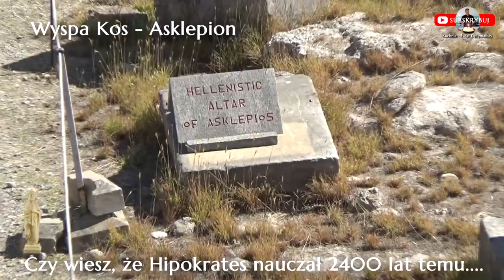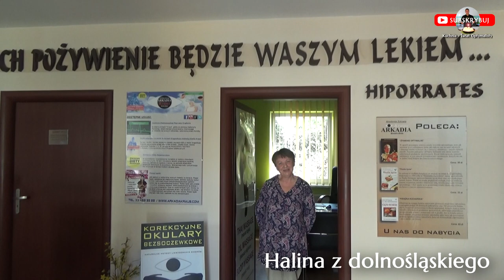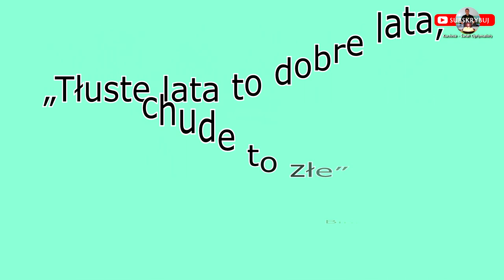Jak zwiększyć odporność w domu? Kraus SYSTEM poleca pożywienie.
Od 23 lat stosuję modyfikowaną zasadę proporcji pożywienia, zaproponowaną przez wybitnego lekarza Jana Kwaśniewskiego. To właśnie ona sprawiła, że wyleczyłem w szpitalu WZW typu B i do dnia dzisiejszego nie choruje na grypę. W rodzinnej działalności Arkadia "Kraus" z Bielska-Białej od 23 lat jako Akademia Zdrowia polecamy to żywienie od lat. Byliśmy i nadal jesteśmy świadkami szybkiego wzmocnienia odporności tą właśnie metodą. Istniejemy od 1997 roku.

 Dieta żółtkowa , którą Państwu polecam jest szczególnie skuteczna i polecana w przypadku osób chorych na cukrzycę, miażdżycę, nerwicę jak również tym, którzy mają problem z chorobami przewodu pokarmowego. Wszystkie one mają przyczyny, które warto odkryć.

Program pracy Kraus SYSTEM poza pacjentem, klientem kierowany jest do lekarzy, dietetyków, którzy rozumiejąc zasadę Hipokratesa "Niech pożywienie będzie Waszym lekiem a lek pożywieniem" , ponownie zainteresują się tematyką nowej dziedziny medycyny, którą pragniemy Państwu polecić  "Dietetyka optymalna" to możliwość wyboru specjalizacji zawodu lekarza, który jako optymalista Piotr Kraus, proponuje a was, Państwa zachęcam do wspierania naszego "projektu".

Jej skuteczność w leczeniu chorób cywilizacyjnych została potwierdzona i zawsze przyda się szczególnie dziś, w czasie kryzysu gospodarczego. Teraz w czasach panującego KoronaWirusa , kto chce może dzięki Kraus SYSTEM odkryć na nowo wiedzę doktora Jana Kwaśniewskiego o radzeniu sobie z chorobami, metodami naszych przodków.

"Polecam to co sprawdzone, sam stosuję od 22 lat"  - Piotr Kraus. Zapraszam

Chcesz wiedzieć więcej zadzwoń Infolinia: 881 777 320 . Whatsup: 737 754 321 - Messenger - Kraus SYSTEM.